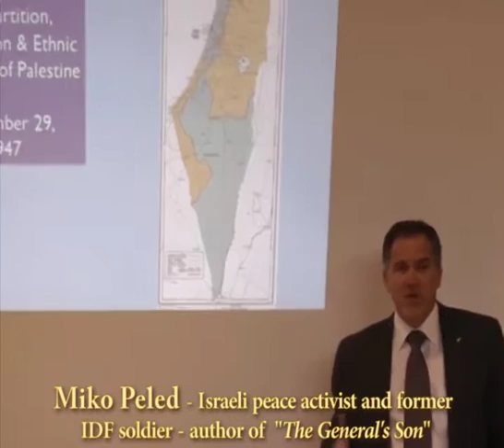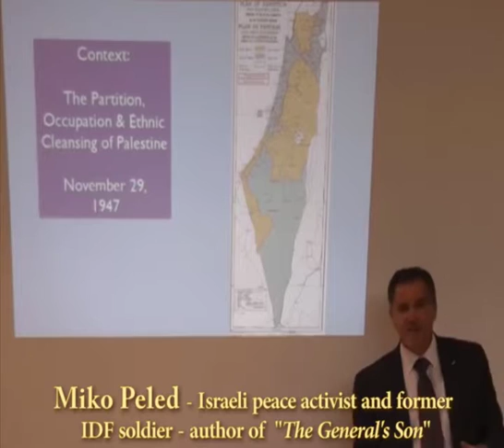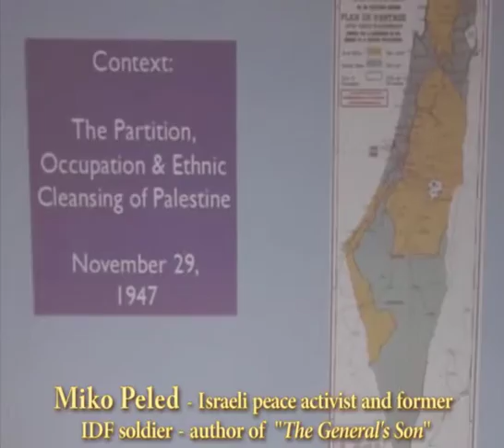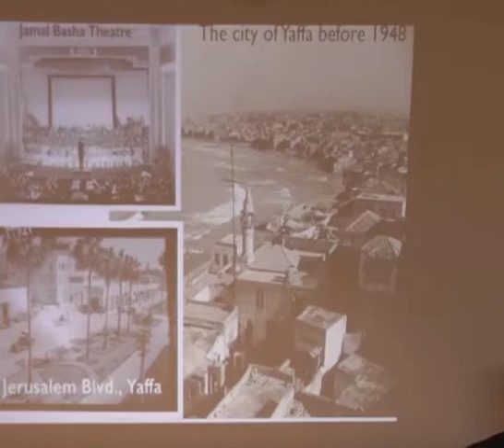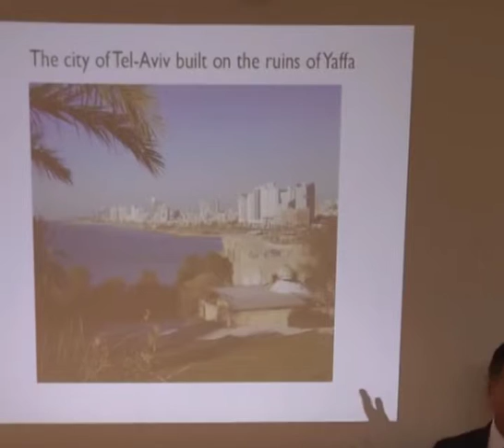Miko Peled lecture mov